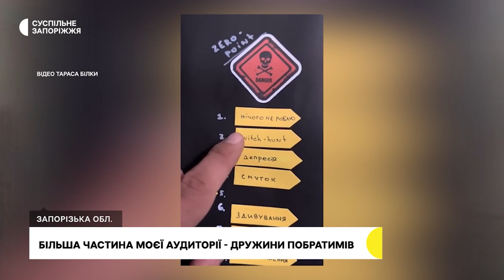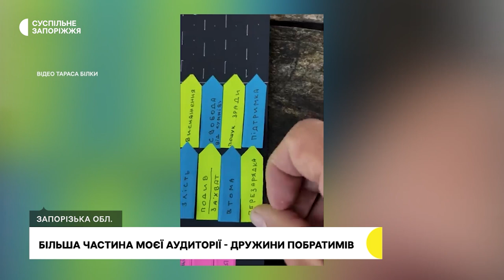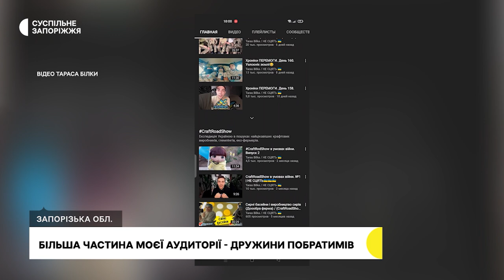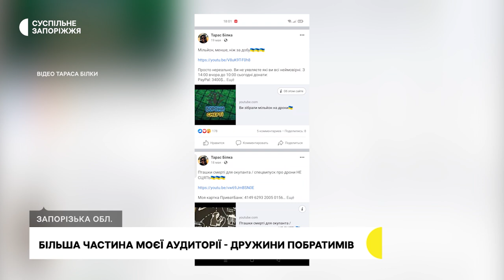Військовослужбовець Тарас Білка поєднує захист країни з "місією" блогера | Прифронтове інтерв'ю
Робити якісний український контент під час війни - не головне завдання, але щоденна робота. Запорізький блогер, військовослужбовець записує двічі на день відео, в якому розповідає про психологічні прийоми, аби не занепадати духом. Чоловік займається блогерством з 2015 року, каже, для нього це і самореалізація, і підтримка інших. Не планував створювати контент такого характеру під час війни, починав з того, що записував відео для дружини, а почали дивитися і дружини побратимів. Тарас і сам користувався послугами психологів, пропрацьовував посттравматичний синдром після 2014 року, тож дещо знає з власного досвіду, в іншому допомагають фахівці, які саме поради надавати, і що пояснювати. Аудиторія Тараса зросла в 30-40 разів зараз під час повномасштабної війни Росії проти України. Чоловік каже, після перемоги України над Росією контент змінить.